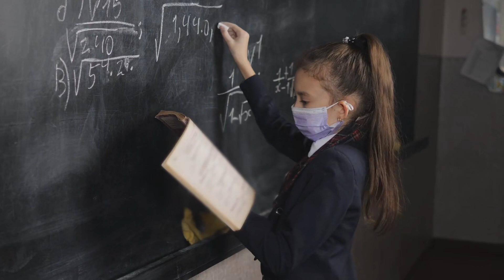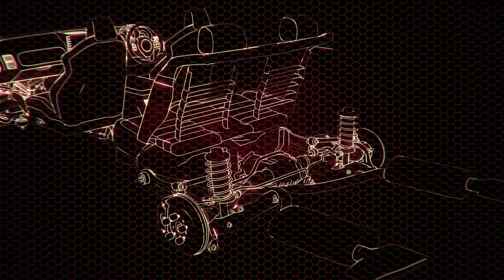Tập 9 | [ Mỹ Ngu ] Thiên Hậu Nhật Ký Audio | Chương 81 - 90 | Ngôn Tình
Truyện: [ MỸ NGU ] THIÊN HẬU NHẬT KÝ Tập 9
Tác giả: Mãn Chỉ Hoang Ngôn
Thể loại: Ngôn Tình, Xuyên Việt
Identifier: 63f5bde6efbdcab7d15ee09a

Chi tiết các chương:
00:00:00 Chương 81 : Tô đến chân đều mềm nhũn, tường đều rách ra
00:11:13 Chương 82 : Người khác giật nảy mình không bằng nàng ngoái nhìn cười một tiếng phòng bán vé cao
00:22:35 Chương 83 : Nàng tìm đối với mình thương nghiệp con đường
00:33:48 Chương 84 : Tô phá trời
00:45:01 Chương 85 : Đây chính là một đạo kỳ tích
00:56:21 Chương 86 : Nàng đỏ, đỏ thấu nửa ngày trời
01:07:59 Chương 87 : Lại một lần trực diện nguy cơ sinh tử
01:19:16 Chương 88 : Số một số hai hiện tượng cấp diễn viên
01:31:44 Chương 89 : Cho quỳ
01:44:01 Chương 90 : Việc học? Sự nghiệp?